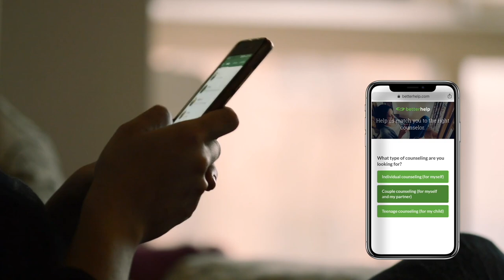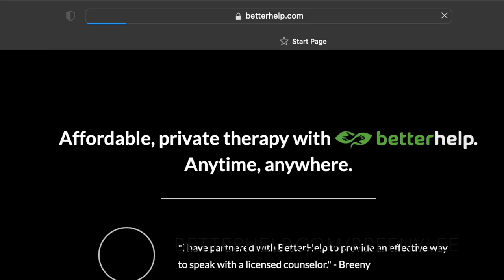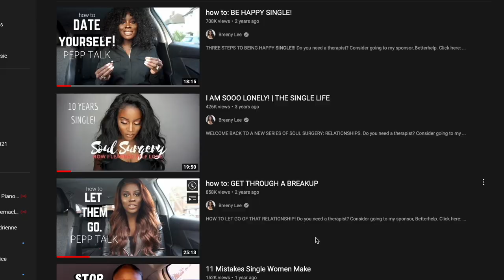how I finally made peace with being single...and stopped dating.